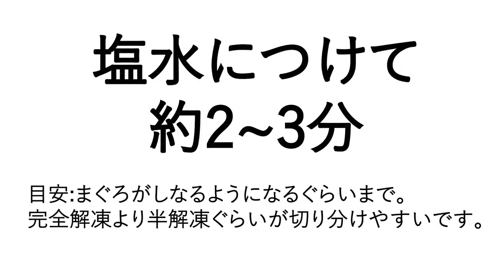【おうちで簡単！】さかなのプロ監修！冷凍まぐろのおいしい解凍方法のご紹介！魚のプロが目利きした静岡県産天然まぐろ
こんにちは！株式会社プレーリードッグ（PRAIRIE DOG)です！
このチャンネルでは、商品の紹介動画を中心に更新をしています。

今回ご紹介するのはこちら！！
【魚のプロが目利きした天然マグロ！】

この動画では、冷凍まぐろを『よりおいしく』お召し上がりいただくための、おうちで簡単にできる解凍方法をご紹介しております！

ご紹介の解凍方法は2種類です。

①氷水で解凍
②塩水で解凍

解凍の仕上げは①②共通手順として一番最後にご紹介しています。
必ず最後まで動画をご覧くださいm(__)m

この動画を参考に解凍していただき、おいしくお召し上がりください♪

～解凍後の調理例～
・まぐろのお刺身
・マグロ丼（ほかの海鮮と合わせて海鮮丼も♪）
・ポキ（ハワイの伝統料理。丼にしても絶品）
・漬けまぐろ（しょうゆベースの漬けダレで漬け込んでも◎）
etc…
いろんなアレンジでお好きなようにお召し上がりください(^^♪
「こんなの作ったよー！」など、皆さまのお気に入りのレシピもぜひ！コメント欄で教えてください♪

【プレーリードッグ公式オンラインストア】

～各種SNSも更新中！～

商品情報やイベント情報などを随時配信中！